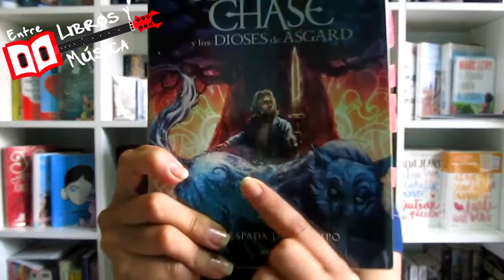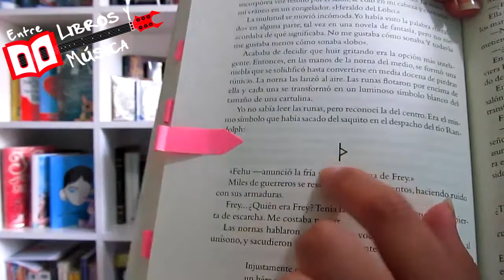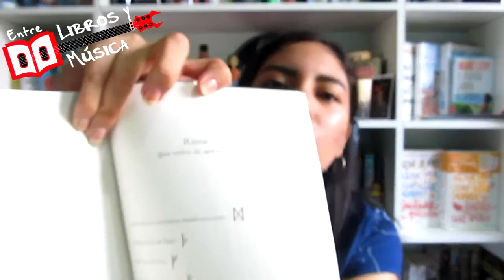MAGNUS CHASE y los dioses de Asgard | Entre Libros y Música | BOOKTUBE PERÚ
Hola chicos, el día de hoy les traigo mi opinión sobre el primer libro de  la saga de MAGNUS CHASE

Varu lml